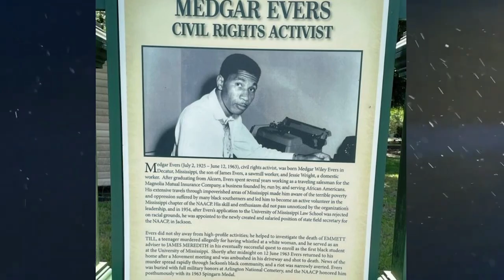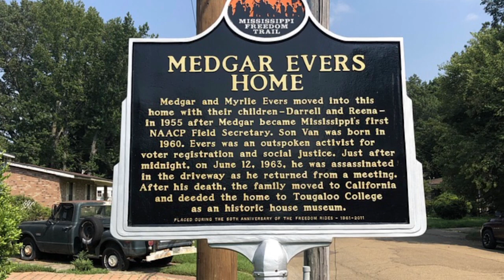Medgar Evers: A Martyr for Civil Rights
Medgar Evers, a key figure in the American civil rights movement, is the subject of our powerful documentary 'Medgar Evers: A Martyr for Civil Rights.' This video explores Evers' tireless work in fighting against racial segregation and injustice in the United States, particularly in Mississippi. We delve into his role as an NAACP field secretary, his impactful campaigns for voting rights and integration, and his tragic assassination in 1963. Evers' legacy as a symbol of courage and perseverance in the face of adversity is a poignant reminder of the ongoing struggle for racial equality. Join us in paying tribute to this heroic figure.